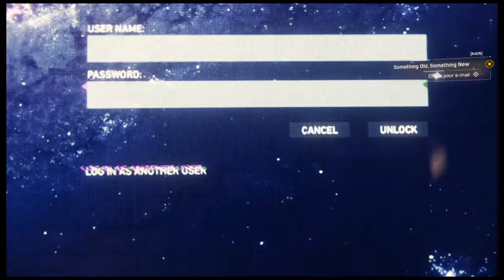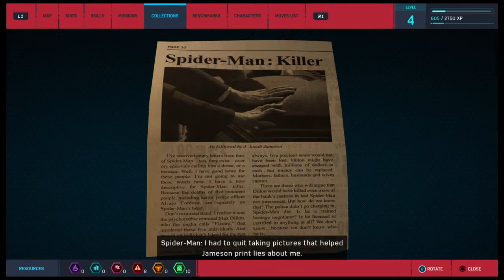New Suit | Marvel's Spider-Man Ep. 3